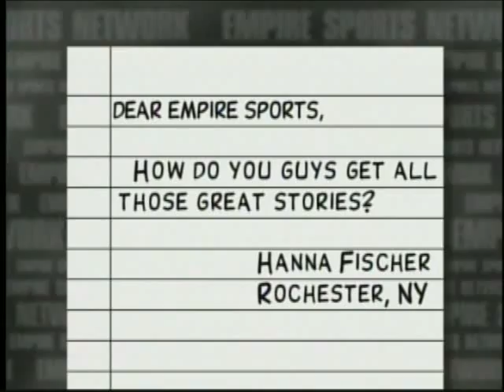Empire Sports Network Ask Empire promo #5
Another classic "Ask Empire" promo.